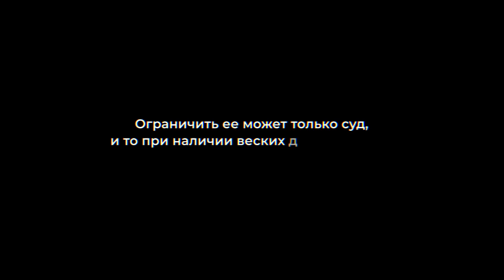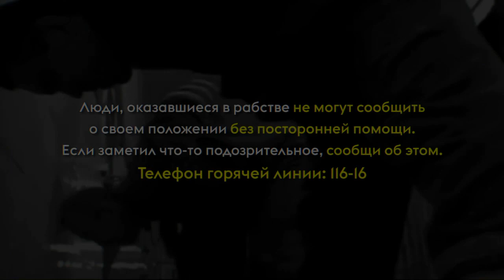" Пленник" социальный ролик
Режиссёр-оператор:
Тлек Махметов

В ролях преподаватель Киношколы Алишер Ермекович